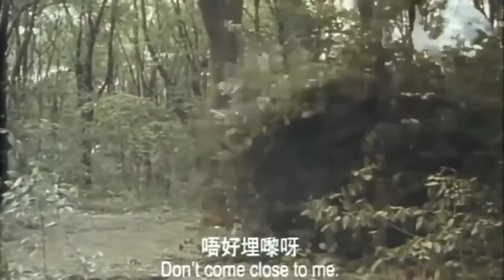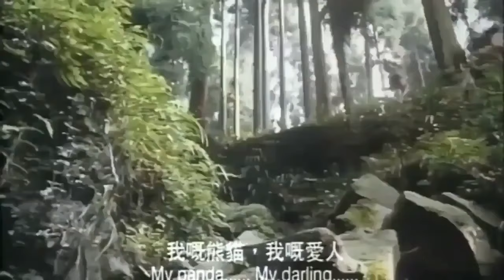Phim Hài Trung Quốc | TTS Life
Xem phim Thượng Đế Cũng Phải Cười 3|The Gods Must Be ... › xem-phim › phim-thuong-de-c...
Thể loại: Phim Hài Hước Phim lẻ HD Phim lẻ Thuyết Minh Phim lẻ Trung Quốc · Năm sản xuất: 1991 · Thời lượng: 96 Phút · Quốc gia: Hồng Kông · Đạo diễn: Billy Chan ...@ttslife5346 phimhai phimhay cuoidebung vuive #
phimlemoinhat 2021thuyet minh
phim học đường phần 6 tập 1
phim mới nhất của anh ba phải tv
phim việt nam
phim hoat hinh 3d trung quoc hay nhat
phim hai
#2022 - Chủ đề